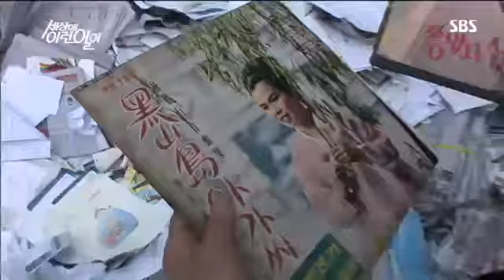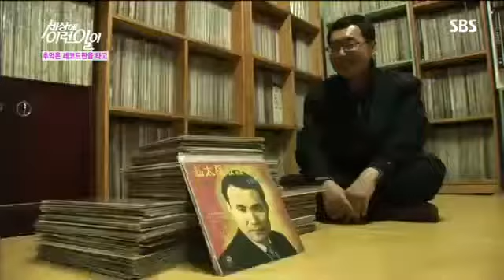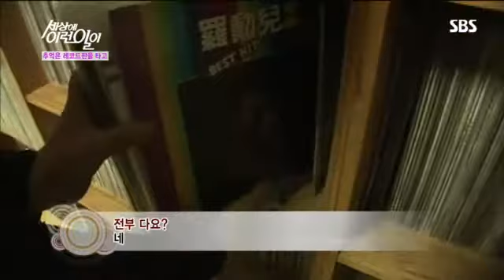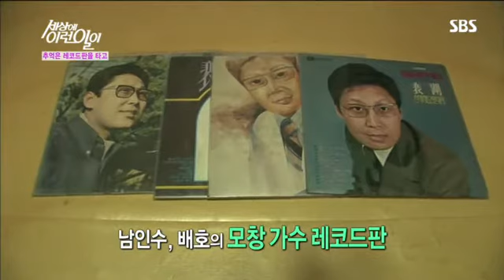세상에 이런 일이 735회 #6